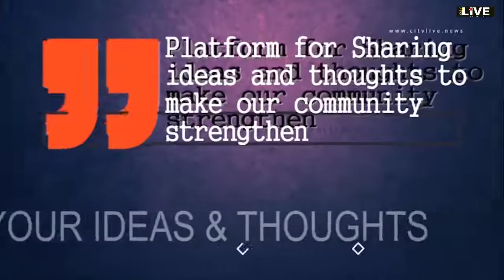CITYLIVE ART DIALOGUES - " IN BETWEEN SHADOW & LIGHT ”- On occasion of World Photography day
CITYLIVE ART DIALOGUES - LIVE SESSION - On occasion of World Photography day " IN BETWEEN SHADOW & LIGHT ”
Guest experts: HEMANT SHESH ( Ex-senior Civil Servant, Writer, Poet, Photographer & Painter), HIMANSHU VYASH( Poet & Sr. Photojournalist ), MAHESH SWAMI ( Renowned Art-Photographer) and session moderator Amit Kalla , art curator